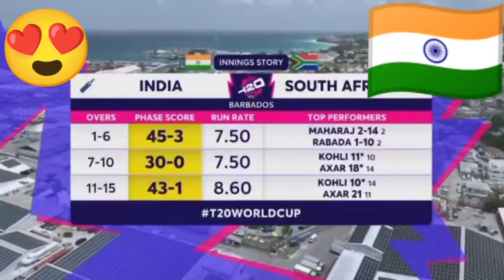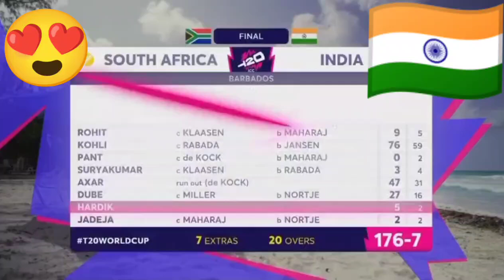T20 world champions India 🇮🇳🏆